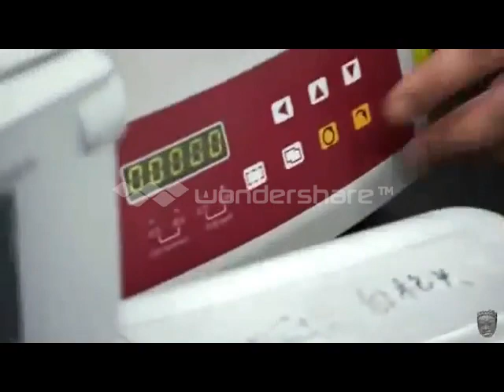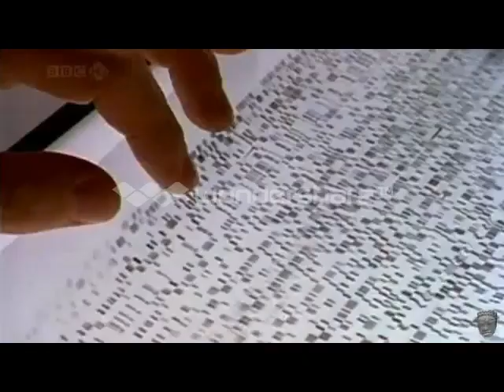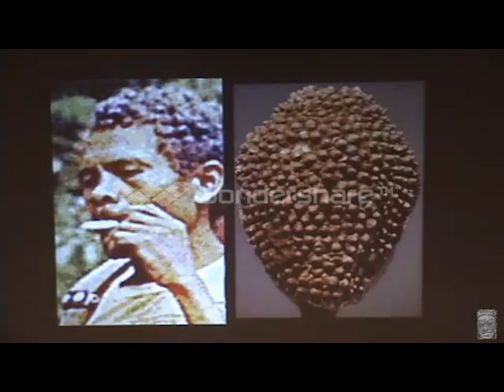AFRICAN ORIGINS OF ASIAN PEOPLE. 3